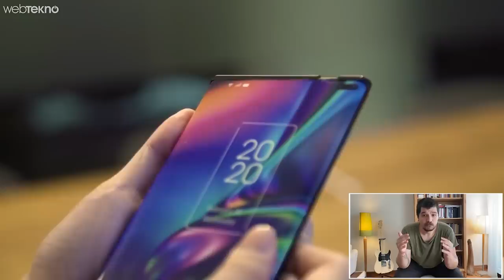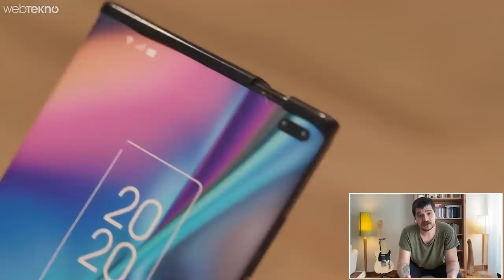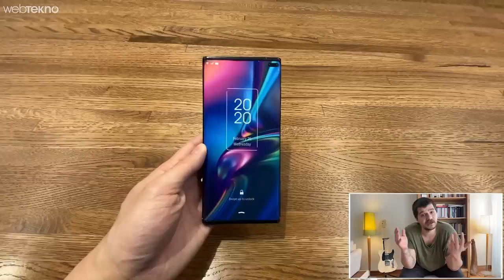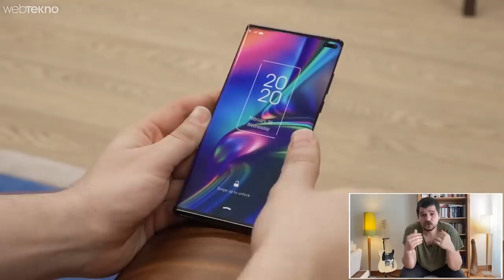Tövbe Estağfurullah Çekince Uzayan Telefon Yapmışlar!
Merhaba sevgili Webtekno takipçileri! Bu videomuzda sizlerle birlikte artık inovasyonun bi tık da abartılmış hali olan TCL’nin çekince uzayan telefonuna bakacağız.

Öncelikle gelin tabiki de tasarımından bahsedelim. Telefon ilk elinize aldığınızda bildiğiniz telefon arkadaşlar. Fakat yan tarafından çektiğiniz zaman ekran uzuyor ve bildiğiniz bir tablete dönüşüyor. İlginç bir bilgi olarak bu ekran yuvarlanabiliyor.

İzlediğimiz videolardan da anladığımız üzere cihaz içeri doğru kıvrılıyor ve siz ekranı çektiğiniz muhtemelen bir rulo gibi açılıyor. Ayrıca telefon ön kamera ile çerçeve arasındaki bir boşluk sayesinde ayrılıyor. Yani cihazı çekip uzattığınızda ön kameralarla birlikte ekran sağa doğru kayıyor. Yine cihaza arkadan baktığımız zaman sağ tarafın sol taraftan daha ince ve kendi desteğine sahip bir ekran olduğunu görebiliyoruz. Muhtemelen bu içe geçme olayının önemli sırlarından birisi de bu.

Normalde cihaz 6.75 inç fakat çekip uzattığınızda 7.8inçlik bir tablete dönüşüyor ve henüz seri üretimi yok. Firma aslında bu ürünü bir video olarak yayınladı ve rakiplerine “geliyoruz” mesajı verdi aslında. Yine firmanın vermiş olduğu bilgilere göre 1 yıldır 3 farklı ekran konsepti üzerinde çalışıyorlar ve cihazın ekranı bir motor yardımıyla açılıp kapanacak. Ben de ilk perde gibi düşünmüştüm ama öyle değilmiş. Muhtemelen bu gizli ön kameralarda olduğu gibi bir motorla ekran dışarı doğru sürülecektir. Ufak bir ayrıntı olarak cihazın boyut olarak Samsung S20 Plus ile aynı ebatlarda olacağı da söyleniyor.

Yine görüntülerden anladığımız kadarıyla her iki ekranda yeni tasarım trendi olan sonsuz ekran özelliğine sahip gibi duruyorlar.

Firmanın rakipleri olabilecek Samsung ve Huawe’inin katlanabilir, bükülebilir telefonlarından farklı bir ürünü piyasaya sürmeyi istiyor belli ki. Tercih edilir mi? Bence edilmez ama “bu ürünü almalıyım” diyen inovasyon sevdalıları mutlaka ürünün peşine düşeceklerdir. Aslında olay çok basit. Bundan bi tık öncesinde telefon üreticileri kameralara oradan sonsuz ekranlara şimdi de işte bu katlanabilen, dükülebilen, çekilebilen inovatif cihazlara yöneldiler.

Telefonun çıkış tarihi de henüz firma tarafından açıklanmadı. Bunun nedeni olarak da Fold’un başına gelenlerin kendi başlarına gelmesini istemiyorlar. Çünkü cihazın özellikle motor kısmına toz ve döküntüler çok rahat bir şekilde girebiliyormuş. Bu da hem ekranın hem de ekranı çıkaran motorun bozulmasına neden oluyormuş. Tabi bir de bana soracak olursanız o içe giren ekran motor tarafından rulo hale getirildiğinde kırışıklık olmayacak mı? Valla bence tillahı olur.

Sonuç olarak TCL firması işin açıkcası Çin dışındaki pazarlarda pek esamesi okunan bir marka değil. Fakat böyle çılgınca bir işe imza atarlarsa tüm dünya isimleri duyar. Bundan sonraki süreci yönetmek de onların en önemli işlerinden birisi olur. Şunu da ekleyip videodan ufak ufak çıkış yapayım. Cihazın teknik özellikleriyle henüz net bir bilgi yok. Fakat bu tarz cihazlarda firmalar genelde inovatif özelliği öne çıkarıp teknik özellik anlamında bi tık cimri davranıyorlar. Bu sene MWC2020 iptal edilmeseydi muhtemelen bu cihazı orada görebilecektik. Fakat görünen o ki o hayaller de 2021’e kaldı.